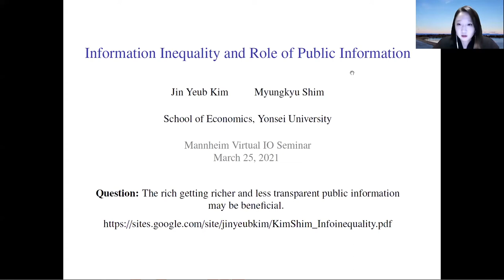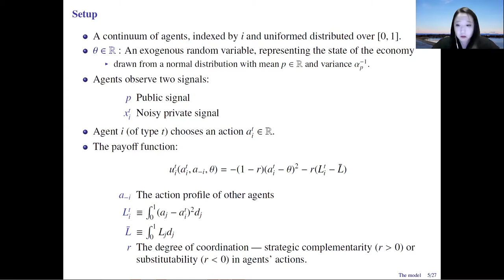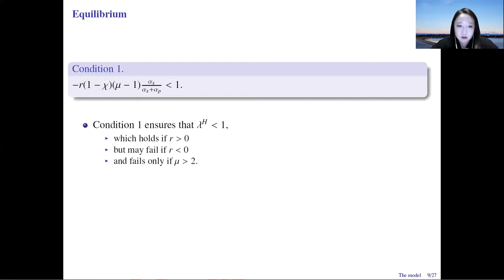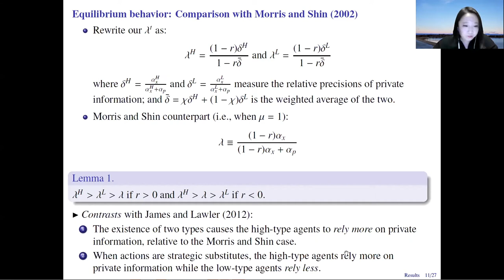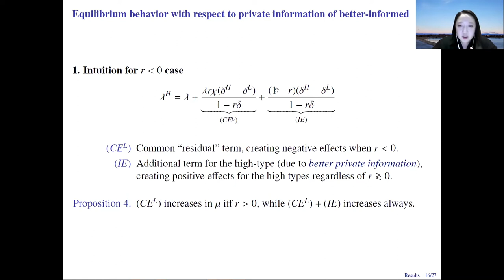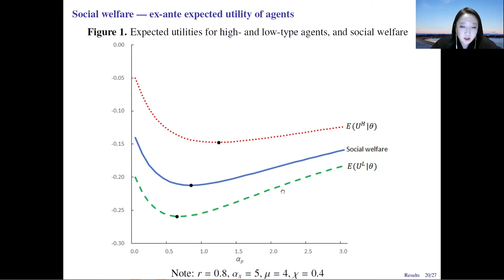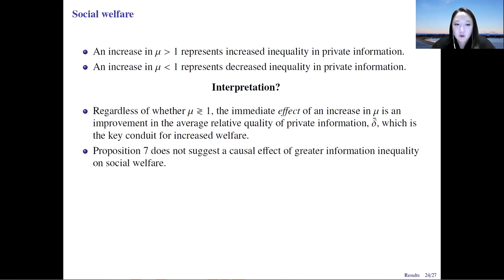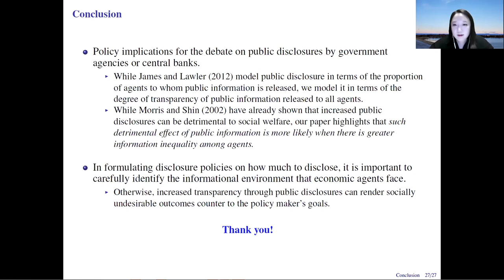Jin Yeub Kim (Yonsei University): "Information Inequality and the Role of Public Information"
Jin Yeub Kim from Yonsei University presents "Information Inequality and the Role of Public Information", joint work with Myungkyu Shim.